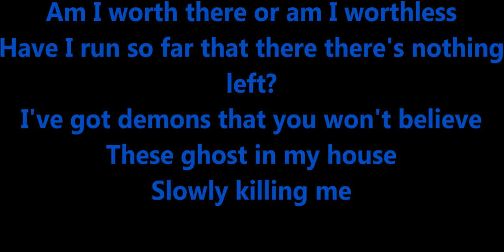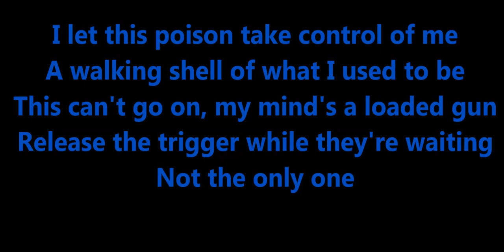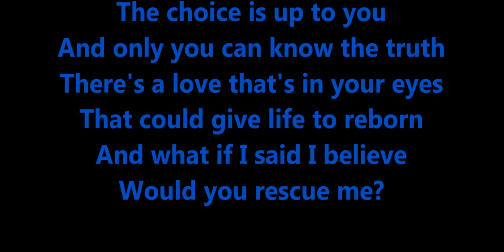Black Stone Cherry - Rescue Me(lyrics)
Im not sure that lyrics is 100 % ccorrect